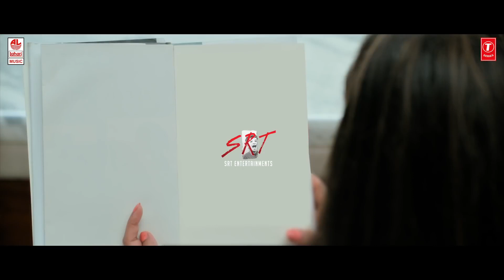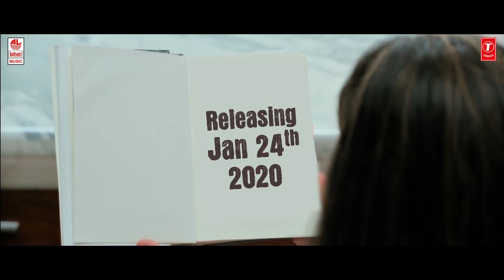Dilliwala /discoRaja /lyrical song is out now.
Now I'm come with a new video of new song of disco raja movie "Dilliwala".

watch the video up to end.

Also follow our accounts on.

Facebook :experiments in everything.

I hope you enjoyed the video up.

::::::::::::::::::::::::::THANKS::::::::::::::::::::::::::